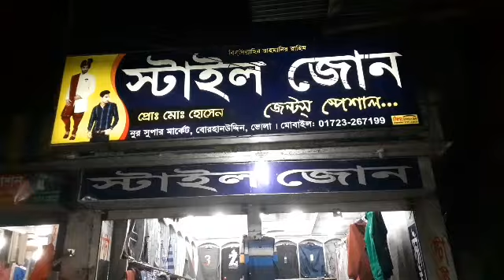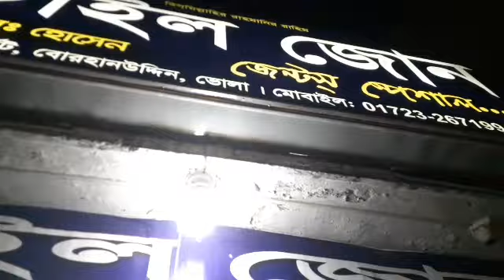Winter collection Styyle Zone#Fashion#Men